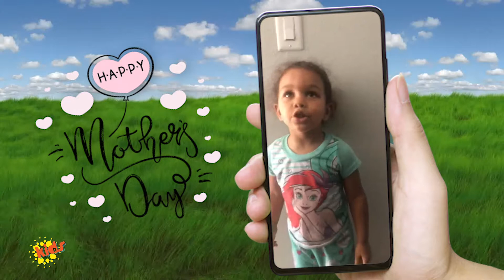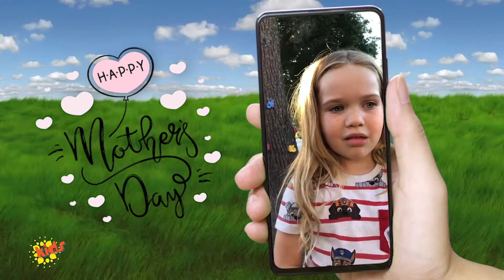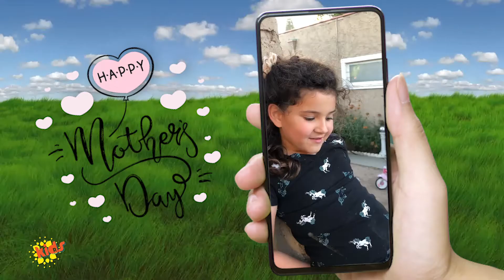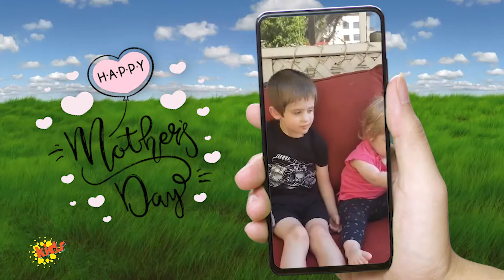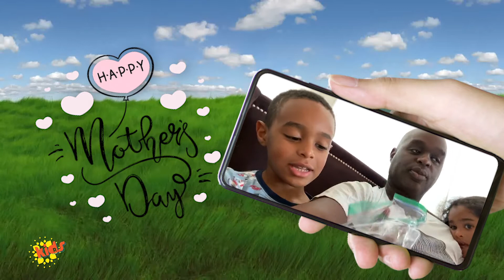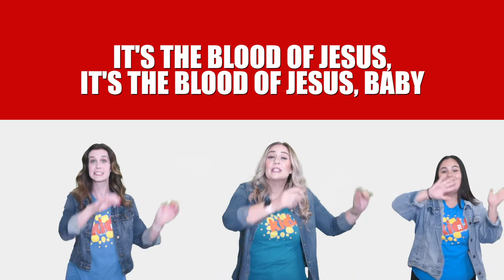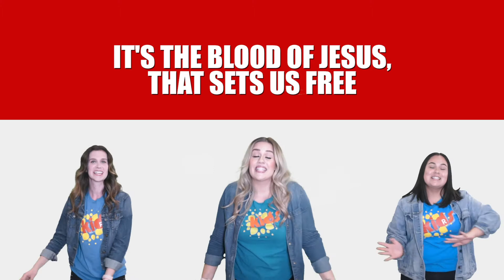Relevant Kids Online Worship Experience | Mother's Day 2020